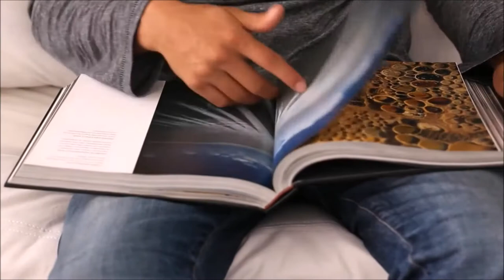Silent Partner - Tonto 🎧🎬 (No Copyright Music) Musica Libre Sin Copyright, Imagenes FULL HD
G & MAX GRECO te invita escuchar estas canciones sin copyright.
Con imagenes en FULL HD.
Música sin copyright para vídeos .

Silent Partner - Tonto
💿 G & MAX GRECO No Copyright
Libre de Copyright
Genero : Country & Folk Romantic

Song: Silent Partner - Tonto
(💿 G & MAX GRECO NoCopyright )
Music promoted by 💿 G & MAX GRECO

[FREE MUSIC]
💿 G & MAX GRECO
No Copyright Imagenes FULL HD